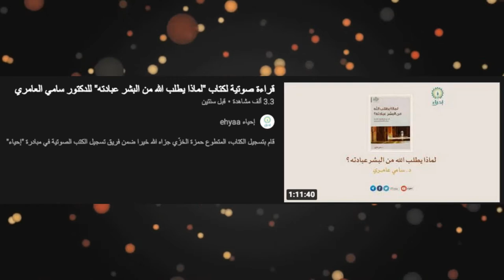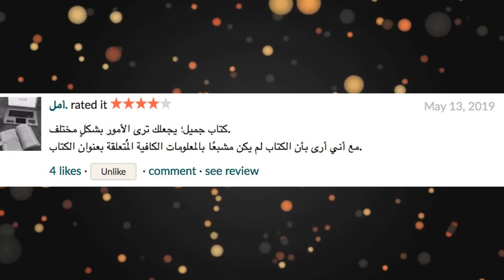تعالوا نحكي عن كتاب سامي عامري " لماذا يطلب الله من البشر عبادته"